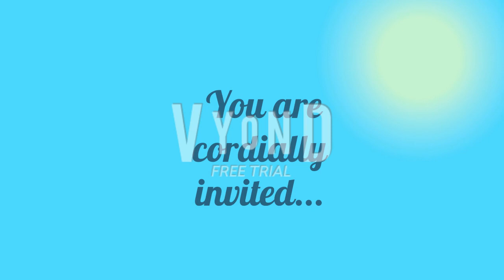Funeral of Queen Elizabeth the 2nd (september 8, 2022/9/11 special/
This is the funral of queen eliabeth the 2nd in september 8, 2022.
Characters of inaimate insanity were owned by @AnimationEpic.